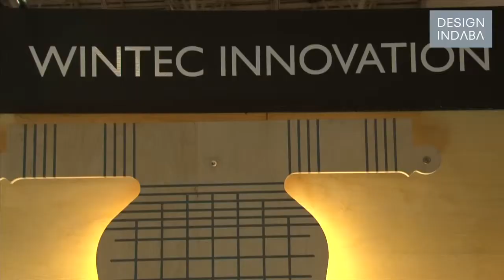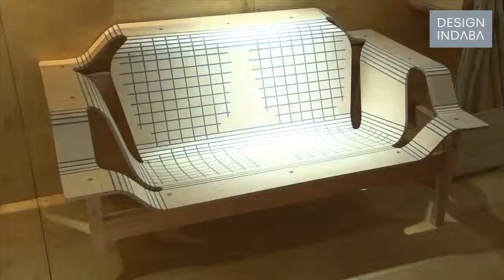Wintec Innovation wins Design Indaba Expo 2013 Innovation Award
Design Indaba Expo's Innovation Award and prize money of R50 000 is presented to one exhibitor each year at the annual design event. It was launched in 2012 to encourage exhibitors to bring new products to the Expo and to push themselves in terms of quality and originality.

This year Wintec Innovation took away the prize, for their newly patented technology of their Stratflex furniture system. Using specialised rubbers, this technology allows rigid boards like plywood to bend in a strategically flexible way, in three dimensions. This means the furniture can be flat packed -- minimising transportation costs -- and can be designed for self-assembly by the buyer or storeowner.

Al Stratford of Wintec Innovation is all for innovation in design. He says that as creative beings we are unique animals on the planet, and we need to use this gift to work together and come up with ideas that will benefit people.

Winning this prestigious award has given him the opportunity to showcase Wintec's innovative new technology while also receiving invaluable feedback from the general public, helping them to grow their platform even further.